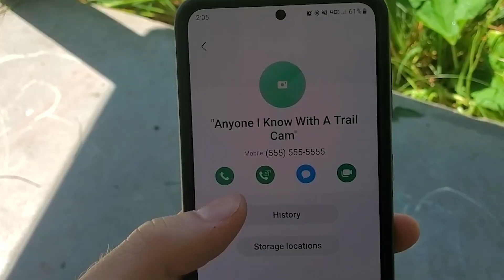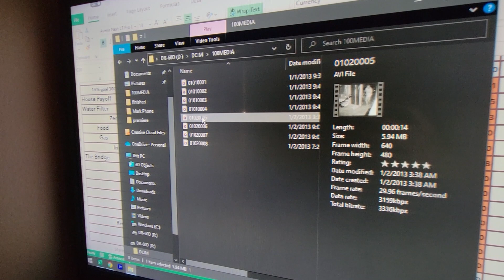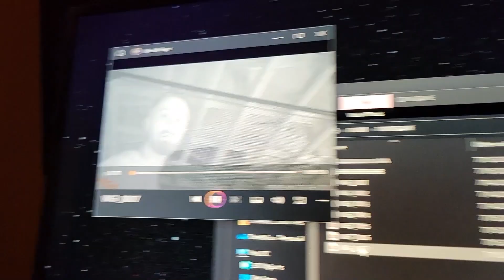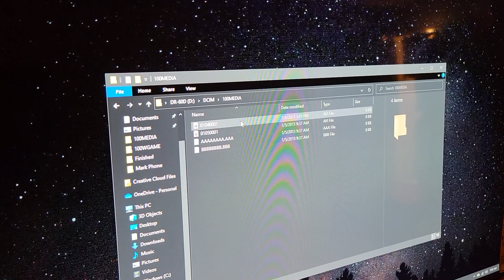RACCOON ATTIC EVICTION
For SEVERAL days, our family was puzzled by a raccoon that had gotten into our attic. 😬😬 We were all anxious when we heard it each morning, but we decided to make a silly video about it.  In this video, we share our story and show you how we finally got rid of our raccoon. 😆 Enjoy!

We have a lot more fun family adventures! Make sure you check them out.